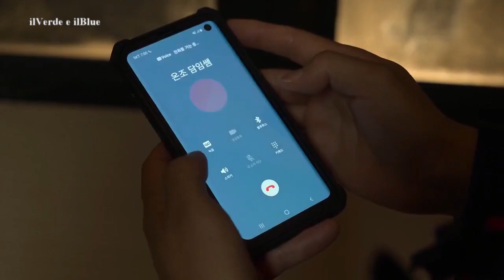Riassunto Non siamo più vivi - Stagione 1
Dopo lo scoppio di un'epidemia che trasforma le persone in zombi, un eterogeneo gruppo di studenti intrappolato in un liceo, abbandonati dal governo, cerca di sopravvivere in attesa di soccorsi senza cibo, acqua o Internet.

Testo: Wikipedia